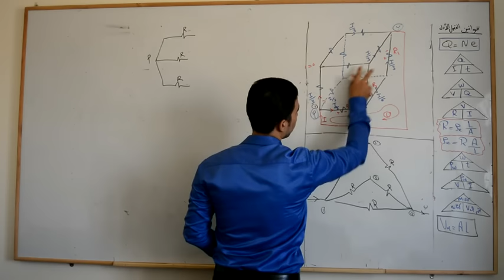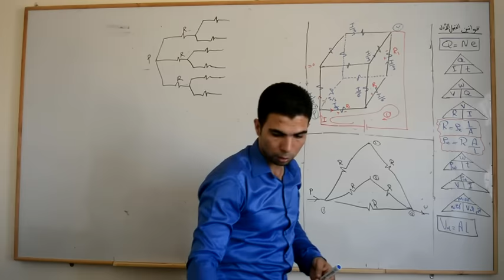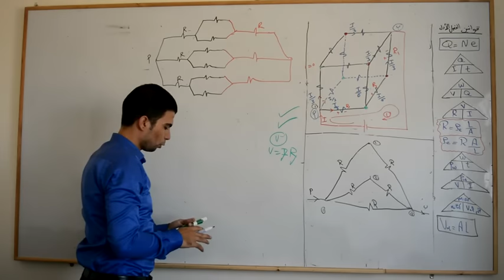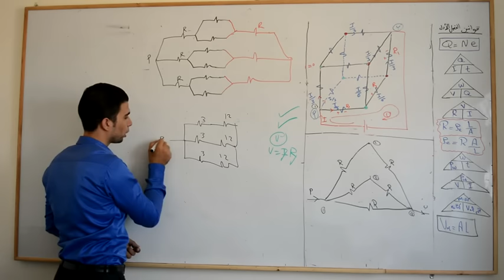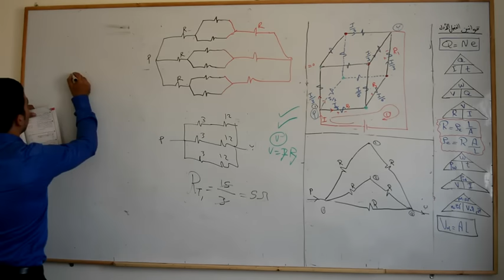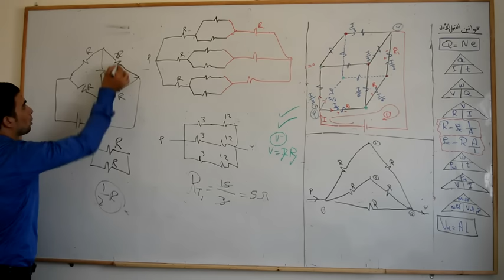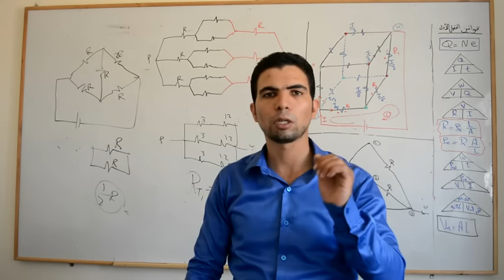الجزء 54 تكملة حل مسائل الفيديو الماضى على إختزال المقاومات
للوصول لحل اسئلة كتاب المدرسة